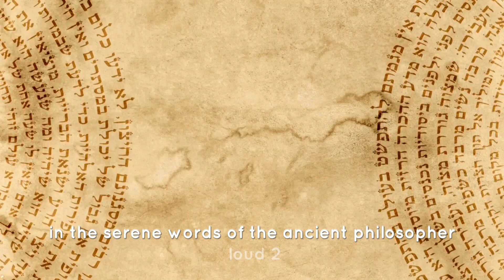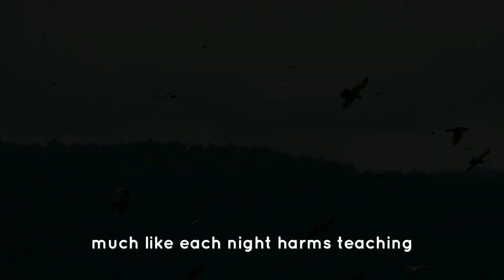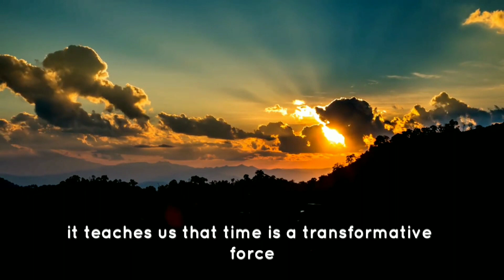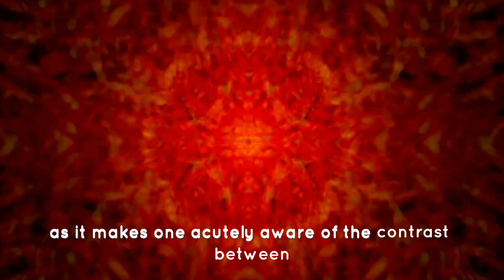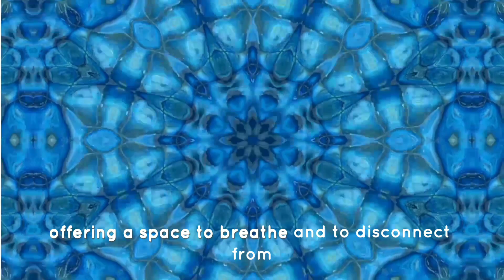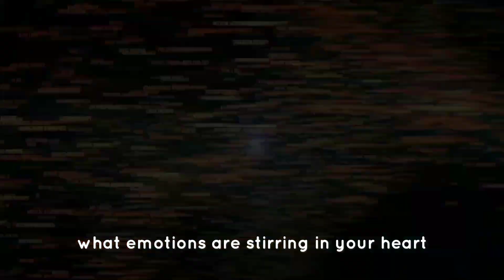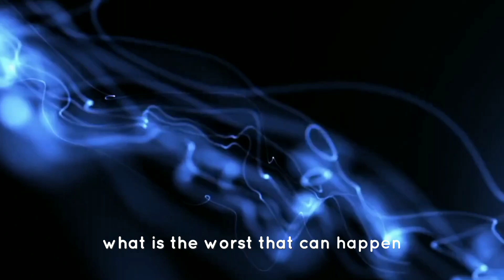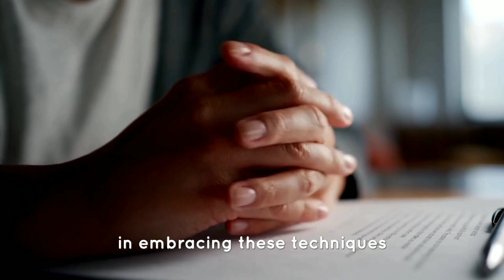The Art of Staying Calm in Any Situation | 5 Practical Techniques No one will Tell you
Discover the secret to maintaining composure in the most challenging situations with our latest video, 'The Art of Staying Calm in Any Situation | 5 Practical Techniques You Might Not Know.' We delve into five unique, yet practical methods that can transform the way you handle stress, anxiety, and unexpected challenges. Whether you're navigating a tough day at work, facing personal trials, or simply looking to improve your mental resilience, these techniques are tailored for real-world application. Tune in to learn how to master your emotions and stay calm, no matter what life throws your way.

Timelapse :

Intro: 00:03 - 00:49
Technique 1: 00:50 - 2:51
Technique 2: 2:52 - 4:40
Technique 3: 4:41 - 6:27
Technique 4: 6:28 - 8:27
Technique 5: 8:28 - 9:57